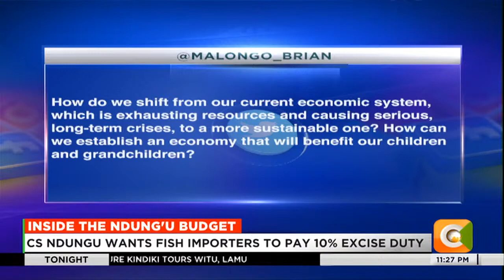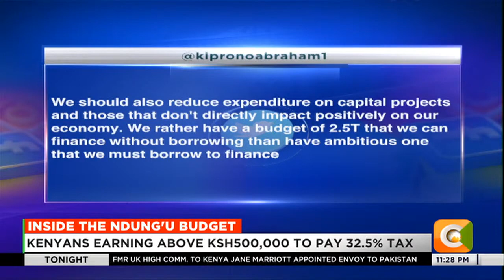Alex Kanyi discusses the Budget Speech 2023/2024 with Citizen TV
Following Cabinet Secretary Njuguna Ndung'u's budget speech on 15 June 2023, CDH's Alex Kanyi sat down with Citizen TV to discuss the outcomes and next steps.